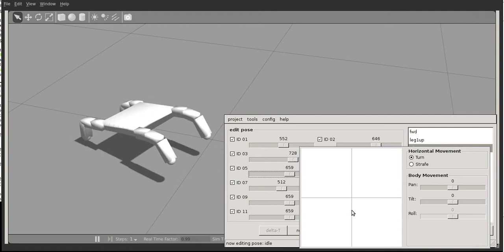PyPose + NUKE + Gazebo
This is a short demonstration of an experimental toolchain for simulating inverse kinematics of legged robots.

Note: The physics model is not tuned, and the robot model is currently crude at best.